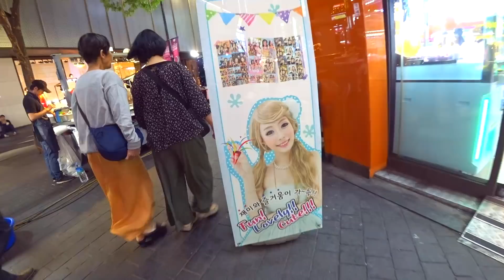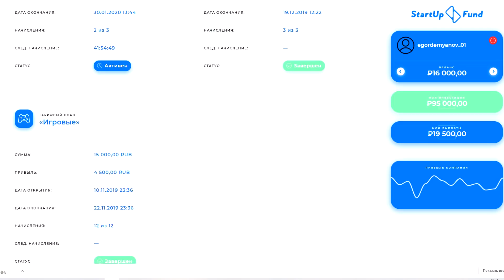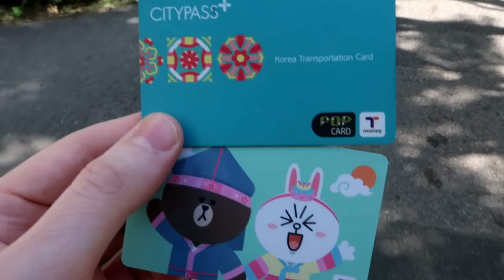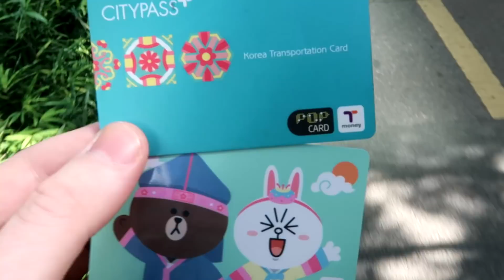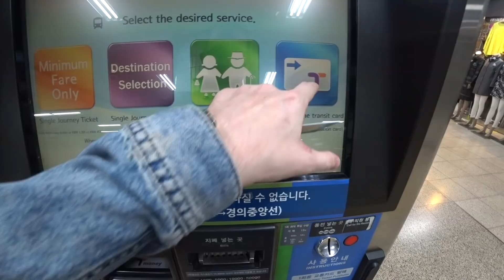КОРЕЯНКИ угадывают значение русских слов! Как пользоваться метро в Южной Корее. Жизнь в Корее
☆=== Хотите БОДРО и МОЩНО начать говорить по японски ?

КОРЕЯНКИ угадывают значение русских слов! Как пользоваться метро в Южной Корее. Жизнь в Корее. Чем опасны КОРЕЯНКИ в ночных клубах? Как развлекаются корейцы в Южной Корее. Жизнь в Корее.
Иностранцы пытаются произнести русские слова... и угадать их значение!. ИНОСТРАНЦЫ УГАДЫВАЮТ РЕДКИЕ РУССКИЕ СЛОВА.корейские парни угадывают значение русских слов.